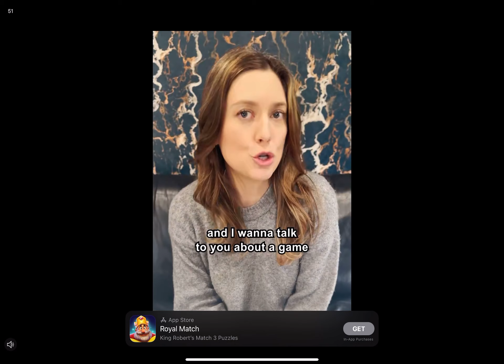Transformers Knockoff | Part 2